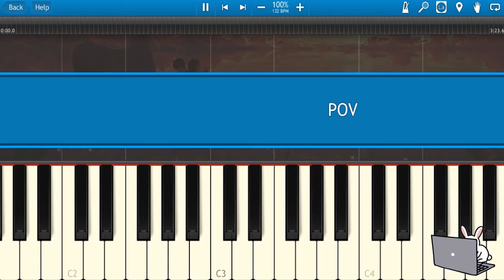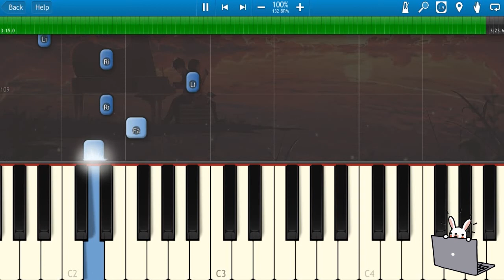🎹Ariana Grande - pov (Piano Tutorial Synthesia)❤️♫